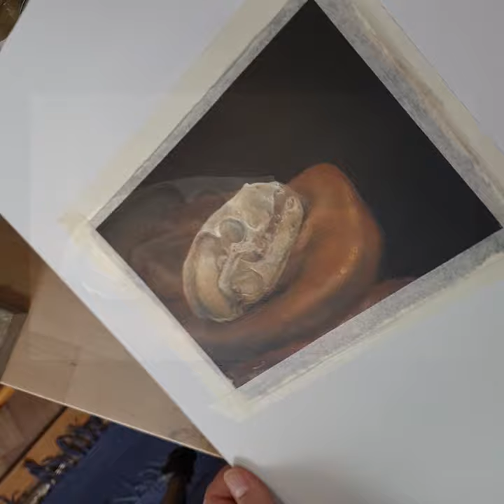Varnish | Oil Painting | The Animal Scull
Time for some Varnishing... again 😁
Painting: The Animal Scull
Varnish: Matt from Varnish Winsor & Newton